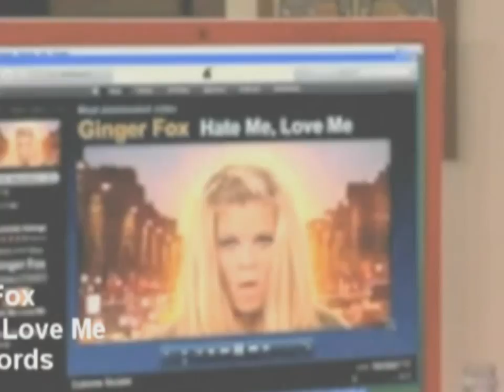Mijn bewerkte video